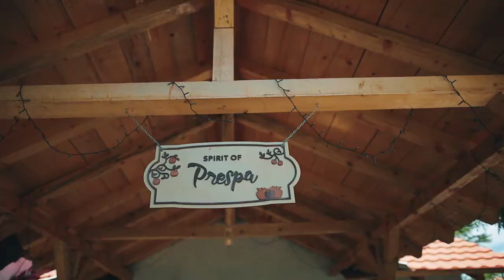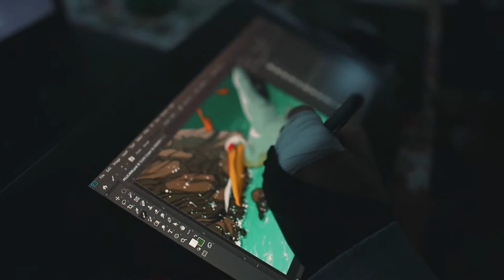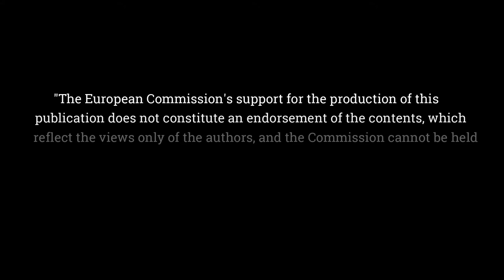ECHO II - Traditions in Transitions - Art Residence - Prespa, North Macedonia 2021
Art Residence of the project ECHO II - Traditions in Transitions, co-funded by the Creative Europe program by the European Commission.
During 28 days 4 artists from North Macedonia, Greece, Bulgaria, and Hungary were creating artworks on the topic of local traditions as part of the project.
This project was supported by the Ministry of Culture of North Macedonia and local companies from Bitola, North Macedonia.